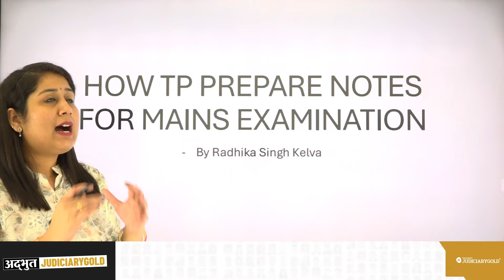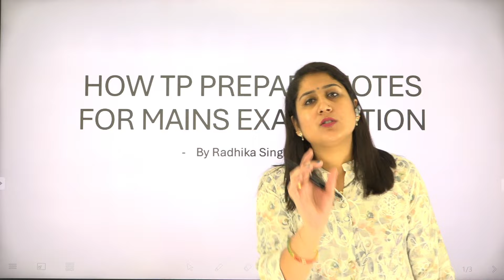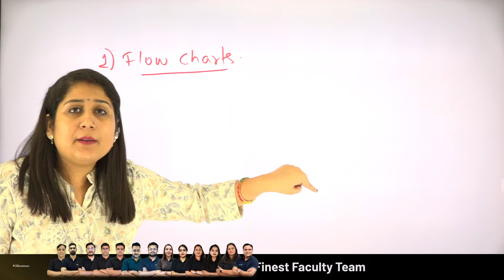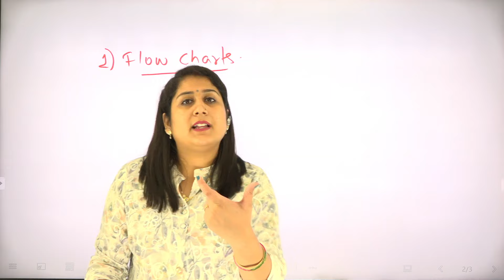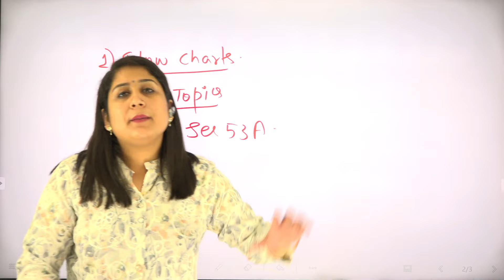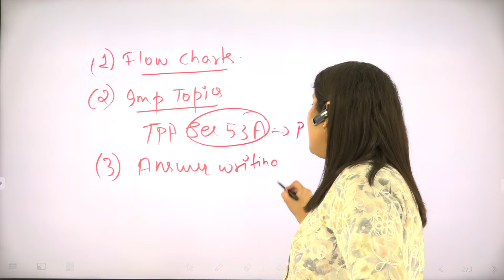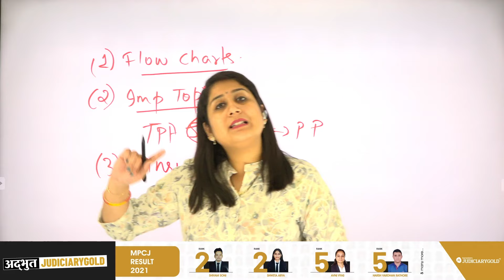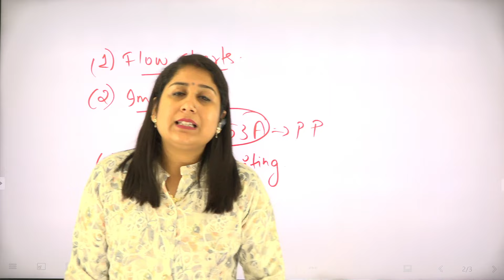How to Make Notes for Judiciary Mains 2024? | Judiciary Exam Preparation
Preparing for the Judiciary Mains 2024? 🏛️📜 In this video, we share effective note-making strategies to help you ace your exams! ✍️📝 Learn how to organize your notes, highlight key points, and ensure you cover all essential topics. Boost your preparation with these expert tips and tricks! 🚀🌟

Course Highlights:
😊 Classroom Environment
👨‍🏫 Personalised Mentoring